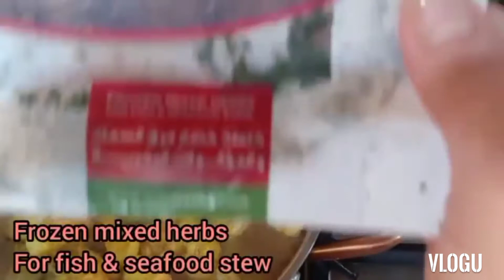MARAG SHRIMPS#MARAG RUBIAN#ARABIAN DISH/BY BHEBE REZA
MARAG RUBIAN OR MARAG SHRIMPS AY ARABIAN DISH, NA MAY HALONG MGA GREEN LEAVES TULAD NG CORIANDER,